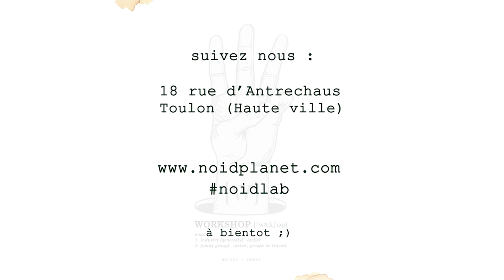Le Workshop - NO/ID* - Teaser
1. industry [generally] atelier
2. [study group] atelier, groupe de travail

Résidence Atelier Artisan Créateur : Sola Blackmeat & Guet Deep (Tattoo)

Depuis 2003, la galerie NO/ID* propose dans son espace de nombreux évènements dédiés à la création régionale et aux arts visuels en tout genre. Notre volonté depuis le début est de créer un vecteur entre l'artiste et son public et supporter la création locale. C’est dans le prolongement de nos activités, que nous souhaitions ouvrir un terrain de jeux aux artisans créateurs.

Un espace destiné aux créateurs qui marient un savoir-faire et une sensibilité contemporaine pour la réalisation de pièces uniques et exclusives.

Un espace où les mots authenticité, expérience, échange, proximité et inspiration prennent tout leur sens.

Un espace ouvert à des gens passionnés par leur métier, nourrissant leur création de cette passion.

C'est dans ce but que nous avons crée un nouvel espace dans nos locaux appelé le "Workshop". Cet atelier sera dédié à recevoir en résidence, tout au long de l'année, divers métiers proposés par des artisans créateurs.

Nos deux premiers invités seront tatoueurs, Emmanuelle Sola et GueT Deep viendront apporter leur précieux talent à ce nouvel espace.

Notre duo résident sera complété prochainement par d'autres guests afin d’agrémenter notre « WORKSHOP » par d’autres savoir-faire, en multipliant les influences et les écoles.

Un exercice qui permettra d’étoffer encore plus largement les choix stylistiques au sein de notre nouvel espace.

✖ Présentation de nos deux artisans créateurs résidents ✖

► EMMANUELLE SOLA : Fascinée par l'illustration depuis sa plus tendre enfance, Elle a fait du dessin une addiction. Après avoir repris des études en rapport avec l’illustration et fait une mise à niveau en Arts Appliqués. Elle poursuit son objectif de dessiner au quotidien. Les illustrations remplissent ses carnets puisant son inspiration dans les comics, les paroles de chansons et l’humour noir. Depuis deux ans, elle rajoute une corde à son arc créatif et encre désormais les corps en officiant dans divers studios. Un univers qui lui permet d’explorer d’autres façons de dessiner en s’adaptant aux diverses demandes en apportant une touche personnelle qui devient de plus en plus reconnaissable.

► GUET DEEP : Son parcours est atypique. Bien qu’ayant fait des études d’arts plastiques, il s’illustre tout d’abord à travers ses projets musicaux en tant que DJ et producteur, notamment avec Room 10 aux côtés d’Hector Pizarro. Baignant dans le graffiti et les cultures urbaines, il se fait encrer très tôt. Le tatouage est avant tout un échange pour lui. Ses choix se portent vers des artistes tatoueurs aux styles affirmés : Yann Black, Guy Le Tatooer, Léon Lam, KÖfi… Son style, toujours black, se développe autour de l’abstrait, de motifs végétaux ou animaliers, toujours dans un esprit très graphique. La dynamique de ses dessins se révèle au travers des lignes nettes et appuyées, le dotwork y apporte la richesse des textures et des reliefs.